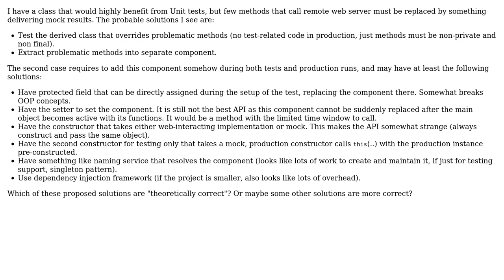Software Engineering: How to inject not Unit-testable component into Unit-testable class?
With thanks & praise to God, and with thanks to the many people who have made this project possible! You are responsible for your own actions.